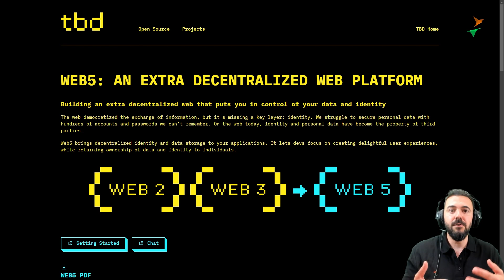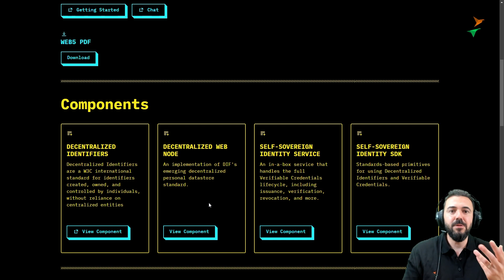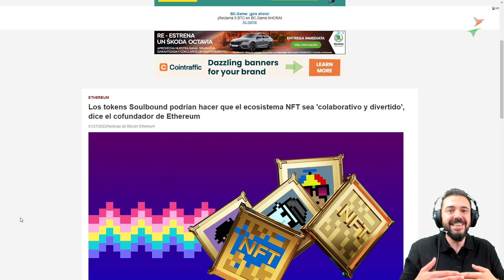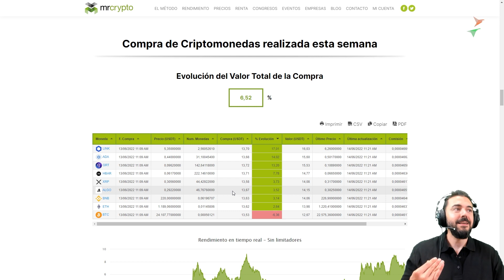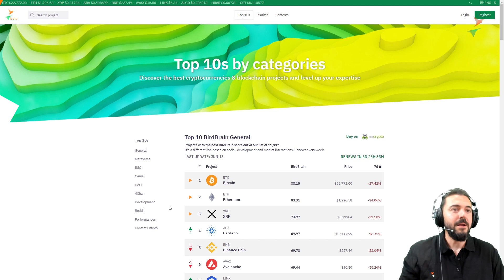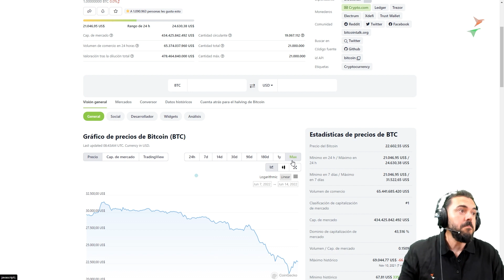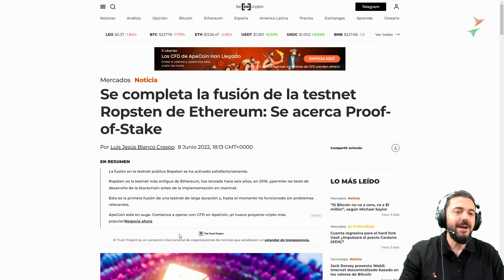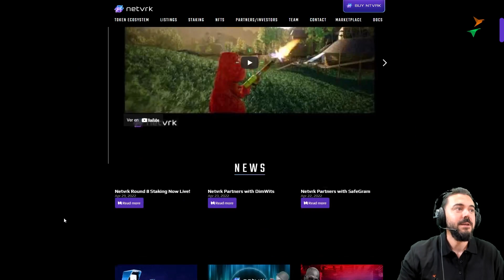✳️ TOP DE CRIPTOMONEDAS 🔥 Reflexiones sobre el Mercado 🐻 Web5 + SoulBound Tokens 🚀 Top de Metaverso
✳️ Analizamos el nuevo Top Semanal de Criptomonedas y realizamos algunas reflexiones sobre el mercado actual

🔥🔥🔥 BUY CRYPTO BIRDS (XCB) 🔥🔥🔥

Contract: 0x9dcd6ab0511b2e72af3d088538d678bae9bbf552

¡Hola qué tal! ¡Soy Carlos Martín CEO de cryptobirds! En este video analizamos el nuevo top semanal de criptomonedas, además, vemos qué está pasando en el mercado y el top de proyectos relacionados con el Metaverso.

¡Vamos Allá!

00:00 Crypto Birds XCB
01:14 Web5
03:53 Soulbound tokens
06:18 Performance BirdBrain
08:46 Top Semanal de Criptomonedas
12:45 Top Semanal de Metaverso
15:22 Suscríbete y Comparte!
15:35 Crypto Birds XCB

✋ ADVERTENCIA: ¡Por favor, nunca considerarlo consejos de inversión, todo el contenido de este video es solo a título informativo!